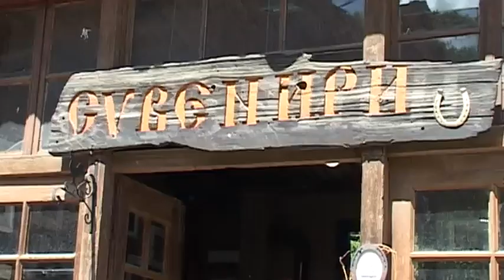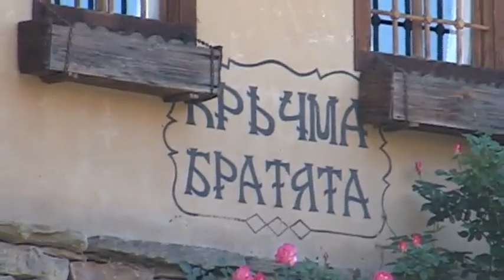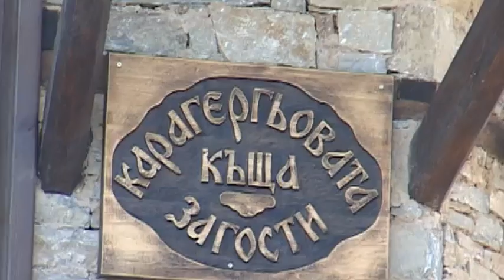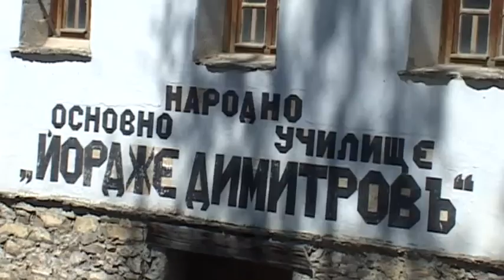Гоце Делчев, Лещен, Ковачевица - 2017 г.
Среща на випуск 1967 г. от ТМП Бобов дол в Гоце Делчев - домакин Станой Попов